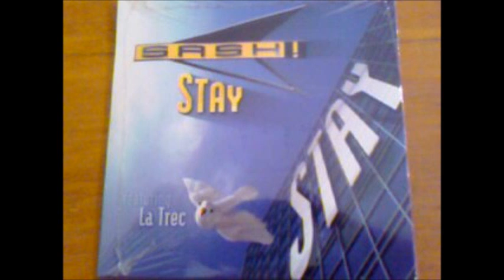Best Dance Songs From the 90's - Part II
Finally - 10 More Classic Dance Songs from the 1990's
10. Atlantic Ocean - Waterfall
9. Snow - Informer
8. The Grid - Swamp Thing
7. Ultra Nate - Free
6. Jam & Spoon - Right In The Night
5. Outhere Brothers - Dont Stop (Wiggle Wiggle)
4. Dario G - Sunchyme
3. Sash - Stay
2. Artemesia - Bits n Pieces
1. Culture Beat - Mr. Vain